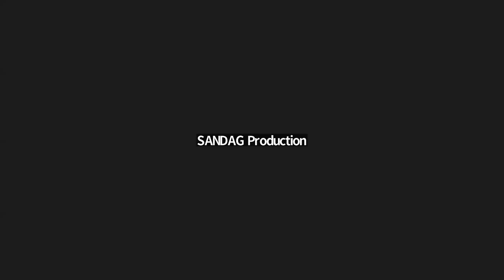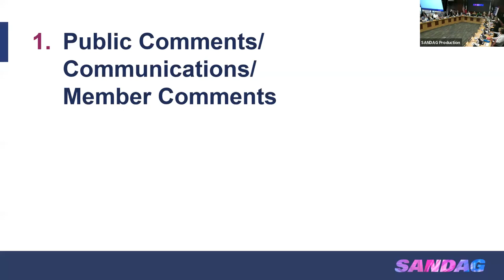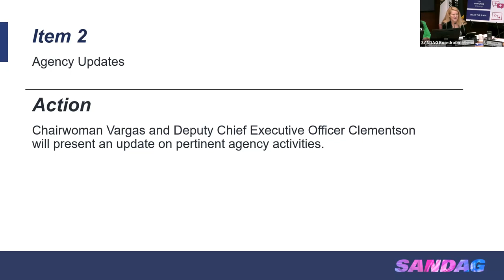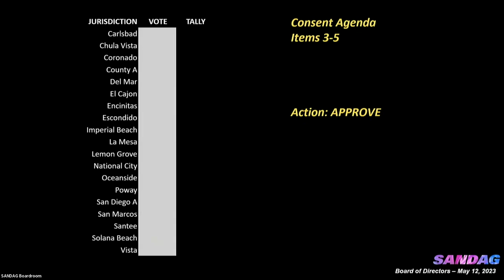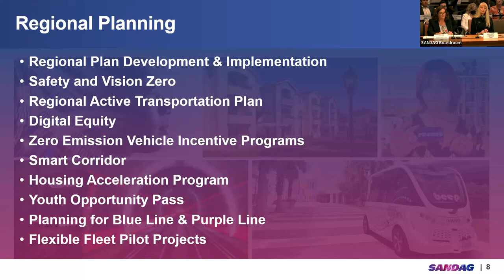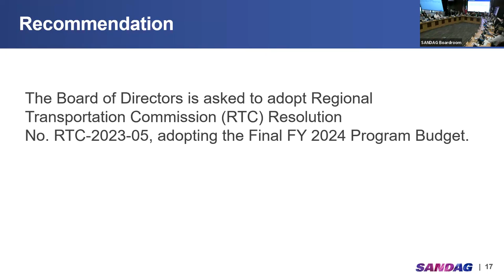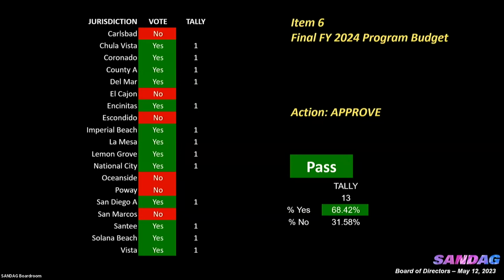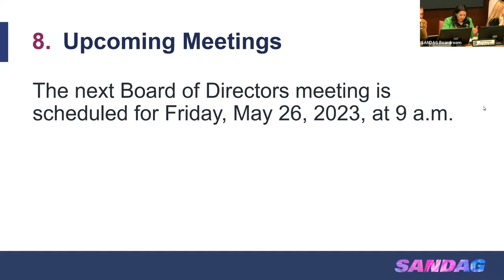SANDAG Board of Directors - May 12, 2023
Meeting with the SANDAG Board of Directors from May 12, 2023.